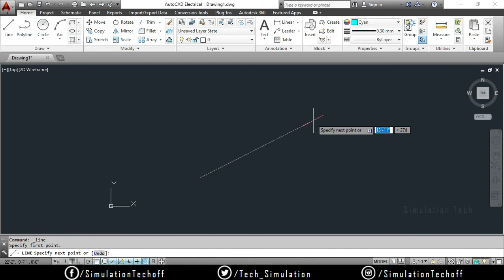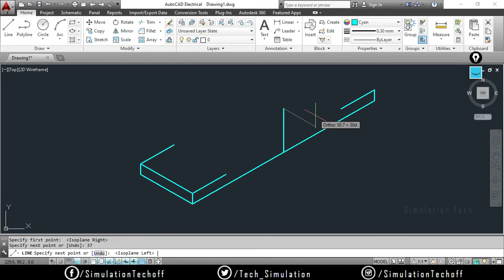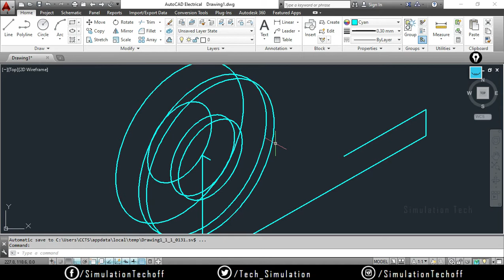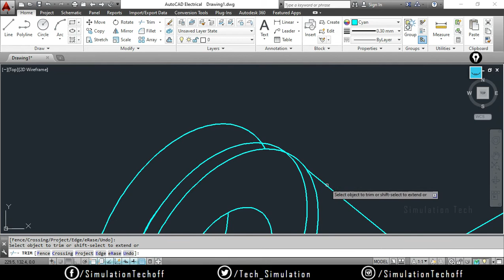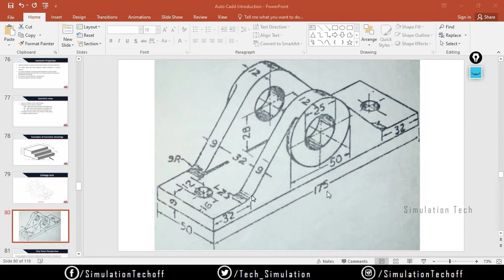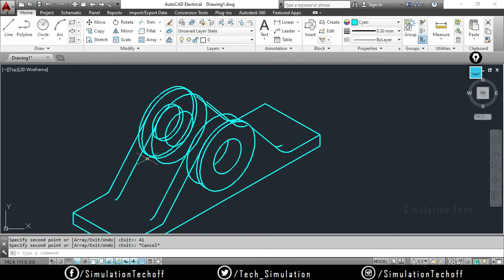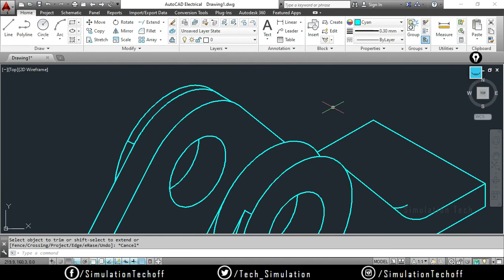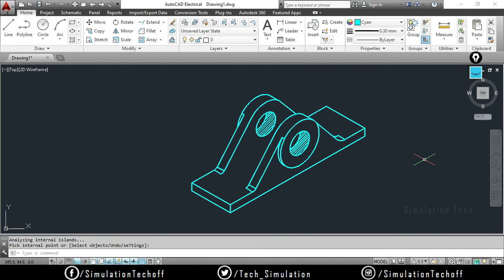Isometric Exercise Diagram in AutoCAD | Class 15 | AutoCAD Tamil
This Video Explains about  "Isometric Exercise Diagram" in AutoCAD

Happy Learning !